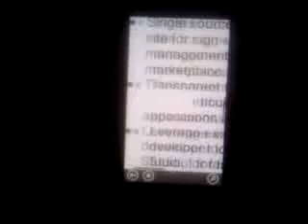ZuneHD in Web Browser mode...possibly possessed by Satan